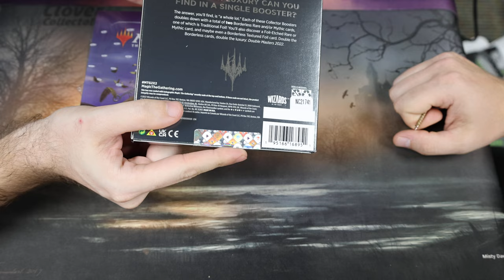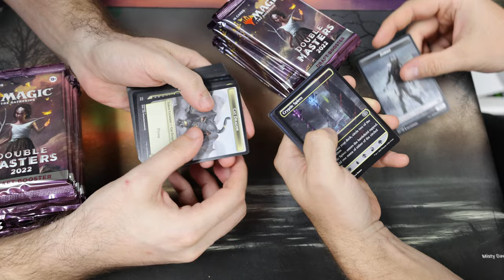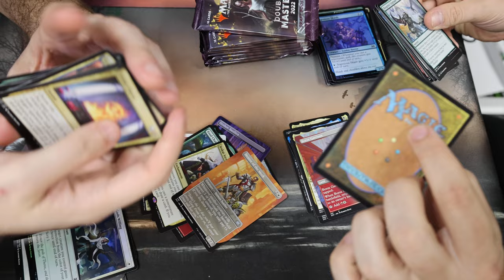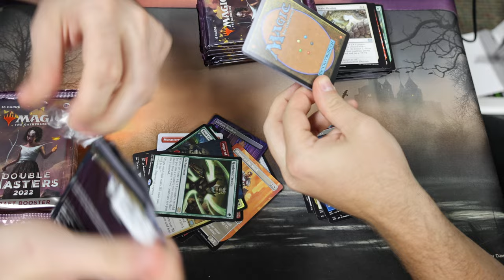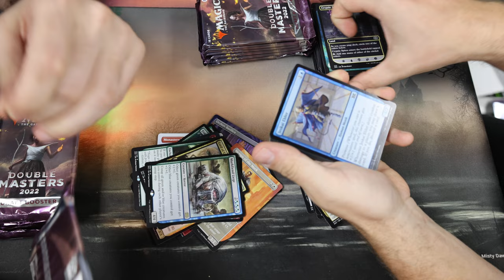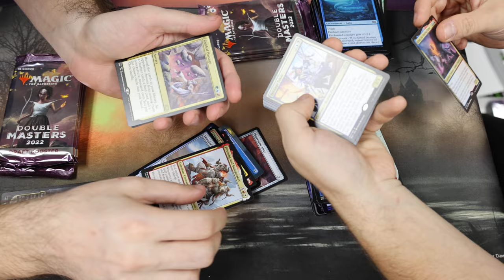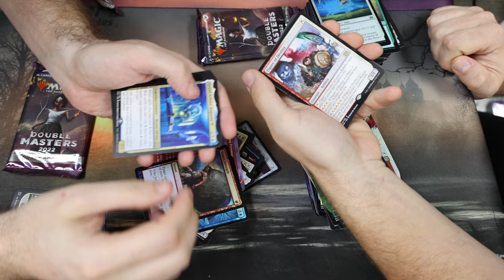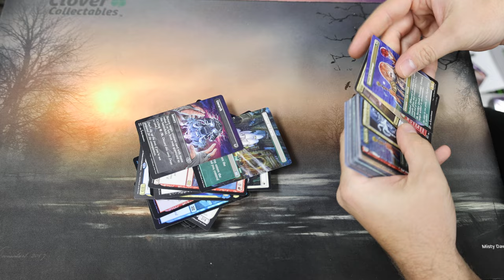Double Masters 2022 Final Draft Box 3 Box Wars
Watch Frank and Alex battle it out with our Final episode of box wars with Double Masters 2022 draft boxes!